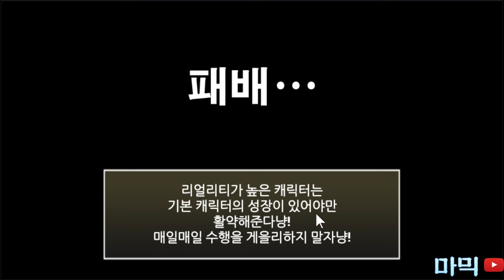냥코대전쟁 81편 - 광란 획득하고 2일만에 대광란의 고양이 도전?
대광란의 고양이가 떴네요. 허파에 바람이 들어가서 대광란에 도전해봤습니다.